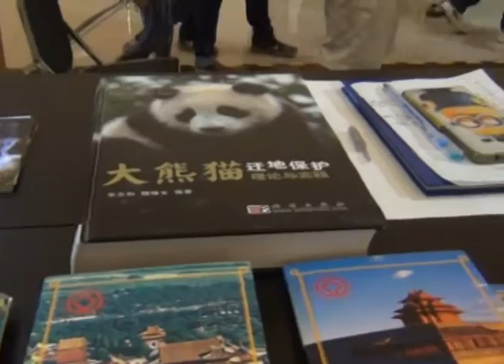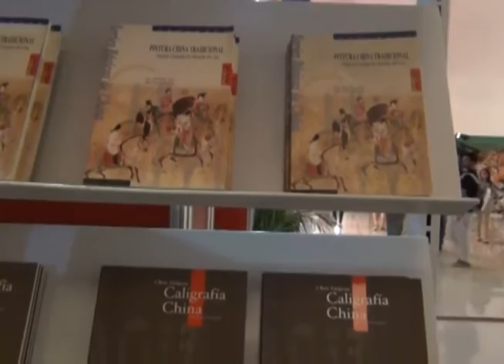Actividades en la Filey 2017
Segundo día de actividades en la Filey 2017